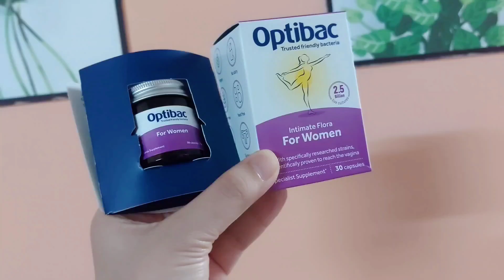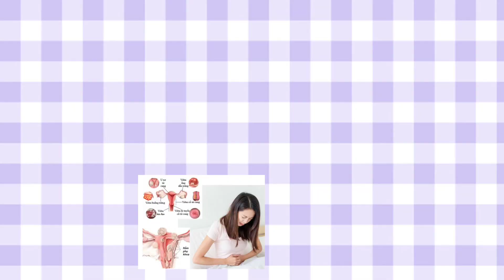VIÊN UỐNG MEN VI SINH OPTIBAC TÍM CÓ TỐT KHÔNG ?